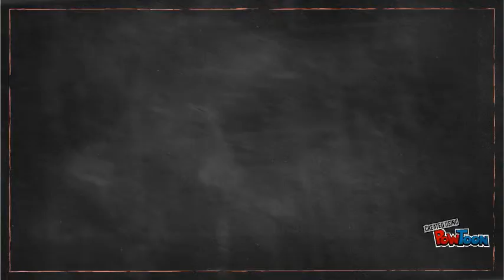PUBLICIDAD ENGAÑOSA BURGER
PUBLICIDAD ENGAÑOSA-- Created using PowToon -- Free sign up -- Create animated videos and animated presentations for free.  PowToon is a free tool that allows you to develop cool animated clips and animated presentations for your website, office meeting, sales pitch, nonprofit fundraiser, product launch, video resume, or anything else you could use an animated explainer video. PowToon's animation templates help you create animated presentations and animated explainer videos from scratch.  Anyone can produce awesome animations quickly with PowToon, without the cost or hassle other professional animation services require.